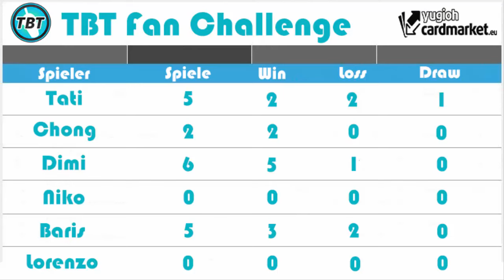TBT: Fan Challenge Kozmo vs Hero Yu-Gi-Oh! (German/Deutsch)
heute haben wir in der Fan Challenge Dimi mit seinem neuen Kozmo Deck gegen den Fan und sein Hero Deck
bleibt auf dem laufenden über unsere Facebook Seite:
unsere Blog Artikel auf Gate to the Games:
hier könnt ihr uns treffen - Funtainment München:
FUNtainment GmbH
Landwehrstr. 12a - 14
80336 München
ausgestattet von Ultimate Guard:
unsere Händler des Vertrauens:
►Zombiezocker - einer der Top Yu-Gi-Oh! Einzelkarten Händler:
►Karten-Salon - der Ebay Spezialist für Fußballsticker uvm:
►DevPro: TeamBubbleT
►Dueling Network:
KidRainen, Chong, Tunesier2, Kojiro Hyuga, GB Kollegah, Jaycee
►etcg: OMGTeamBubbleT
►Hearthstone: BadBoyBudha#2639
-thanks